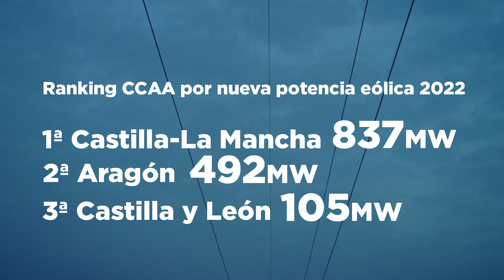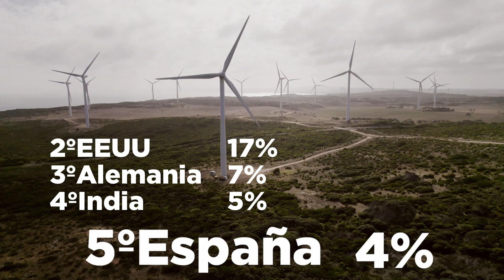Principales cifras eólicas 2023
La generación eólica, la potencia instalada en España y en el mundo. ¿Cuántos empleos genera la eólica en España? Su aportación a la economía española y liderazgo en el mercado internacional como quinto país exportador de aerogeneradores.